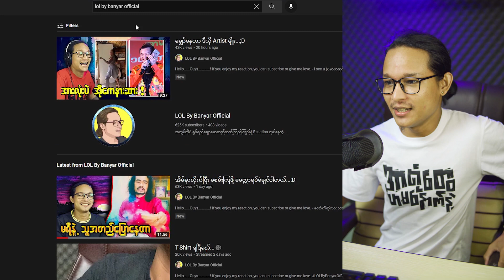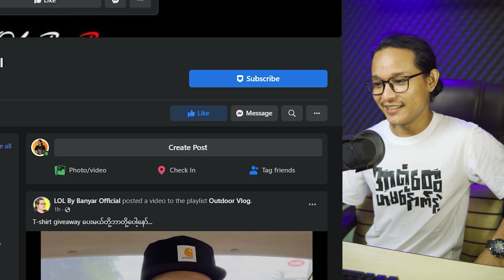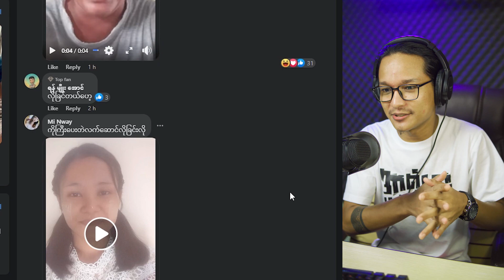ရန်ကုန်မှာဆိုးတာ မင်းတို့တောသားတွေချည်းပဲ...;D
- ကိုယ့်ဖာသာ react ပြန်လုပ်ခြင်း
- ကျွန်တော်ရယ် ချစ်ရတဲ့သူတွေရယ်
- စုံလင်လှတဲ့တက်တူး
- အသံဇာတ်လမ်း
- ပြီးတော့

ဒါပါပဲ တော်သေးပြီ မနက်ဖြန်ညတော့ပြန်လာခဲ့ပေါ့နော် (ဘိုင့်)